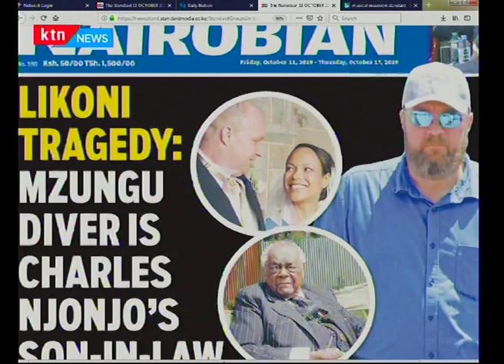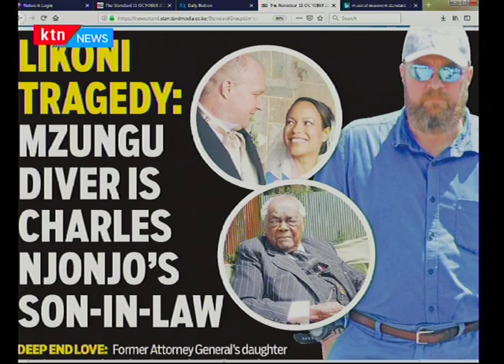From deep end Love to Parte after Parte